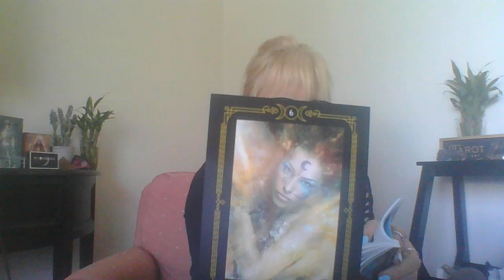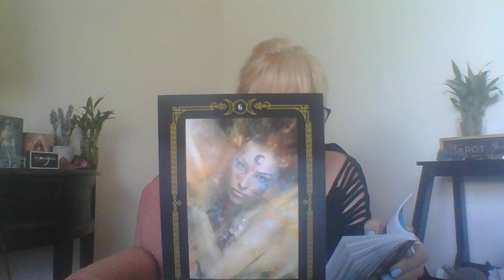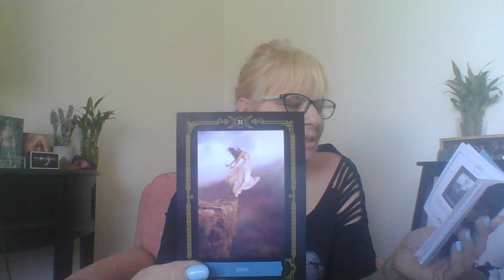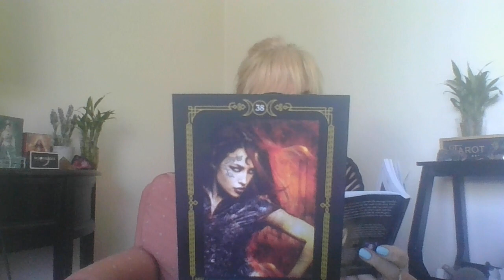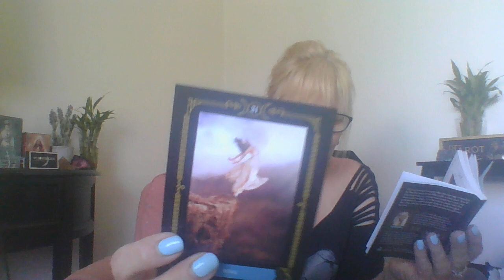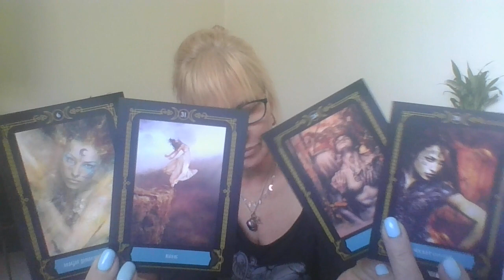RISK? Is it worth it? Calculation of the next move is important! Betrayal and deceit are everywhere!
Quick message for my viewers who are facing uncertainty right now. I face the same question now. We all do! Even if our soul doesn't want to see it, intuitively you know something is not quite right. :) This message is coming from nothing but love. I want to help you think about it, before you take that leap!